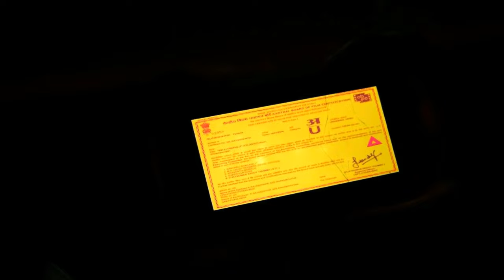majnu telugu short film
inspired from natural star nani
F3 PRODUCTIONS